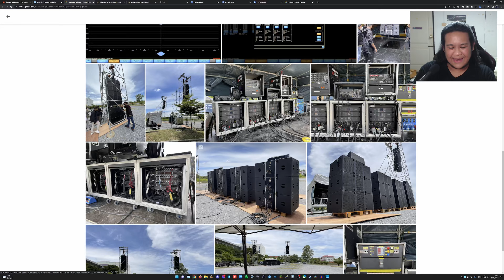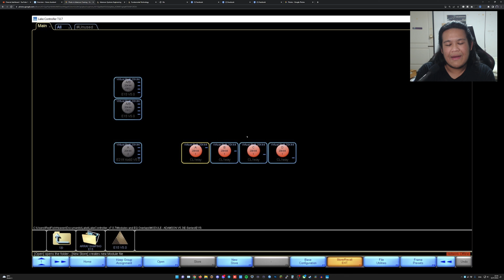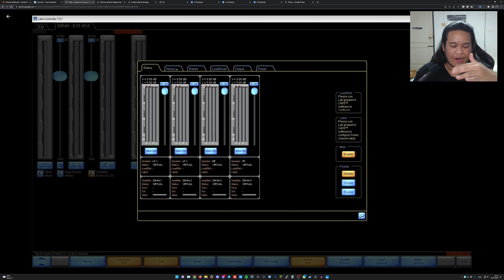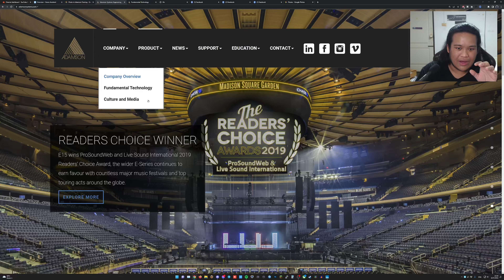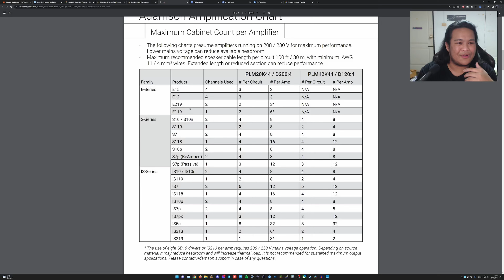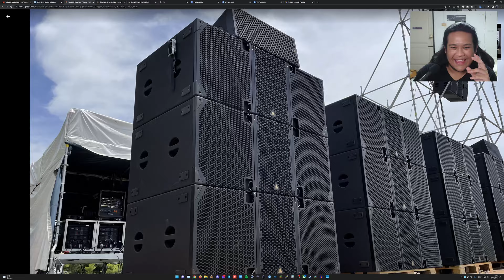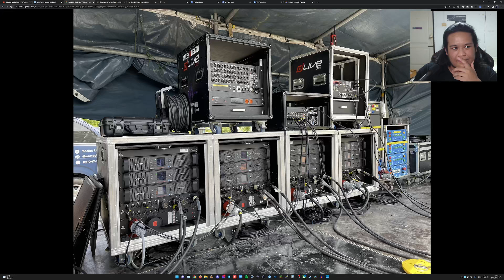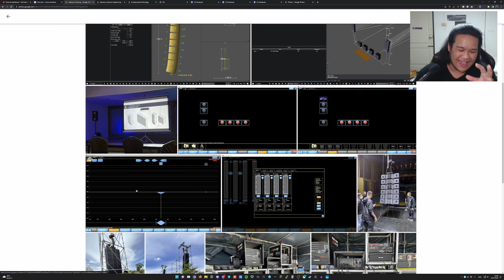เล่าให้ฟัง หลังจากที่ไป Training Adamson กับ Sonos Libra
บอกเลยโคตรดีค้าบบบบบ รอบหน้ามีอีกแนะนำให้ไปกัน